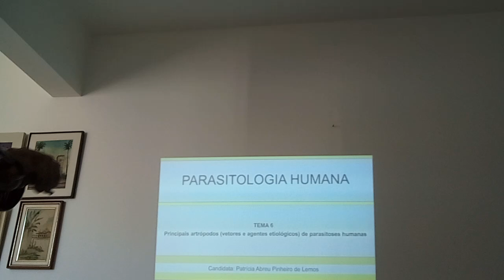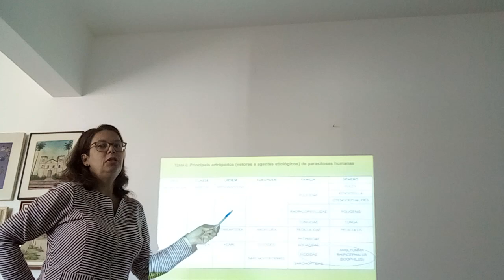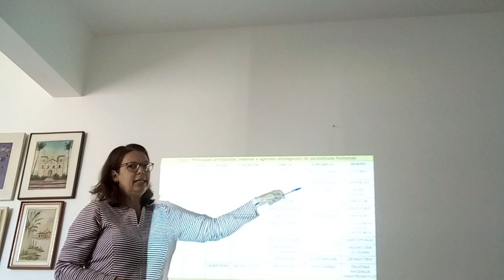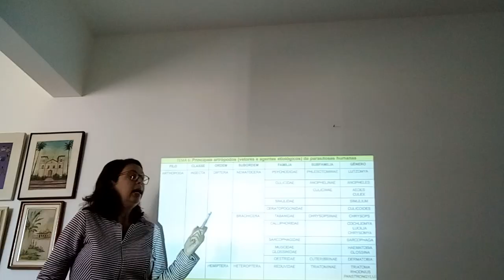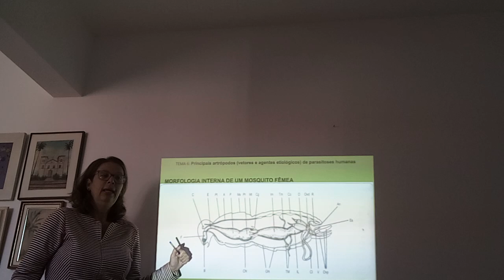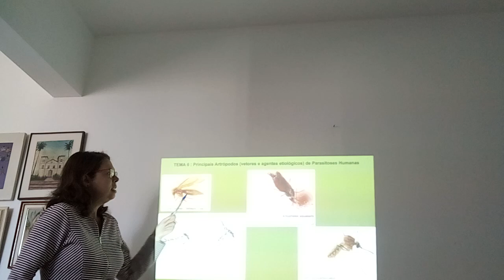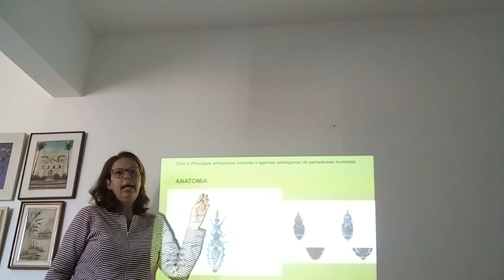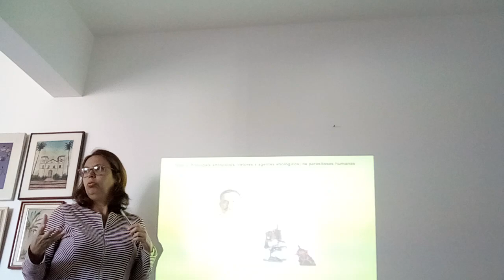16 de maio de 2023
TEMA 6_EDITAL027_2023